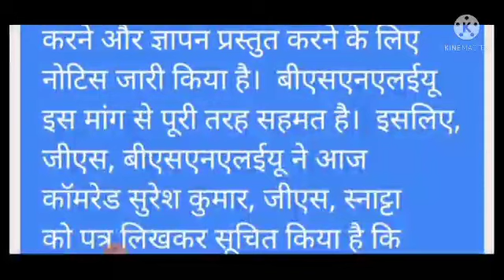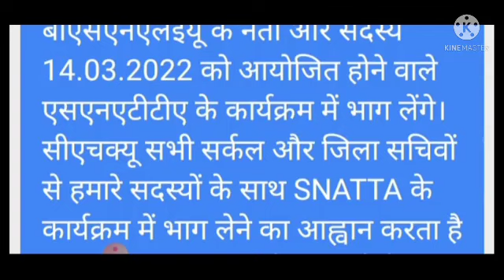13.03.2022 ki mahatwpurn khabar । bsnl । bsnl news । bsnl today news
The SNATTA has issued notice for organising black badge wearing demonstration and for submitting memorandum on 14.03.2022, demanding settlement of issues including the burning problem of ensuring sufficient vacancies for the forthcoming JTO LICE. BSNLEU is in full agreement with this demand. Hence, GS, BSNLEU, has written letter today, to Com.Suresh Kumar, GS, SNATTA, informing that leaders and members of BSNLEU will participate in SNATTA’s programme, to be organised on 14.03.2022. The CHQ calls upon all the circle and district secretaries to participate in SNATTA’s programme with our members